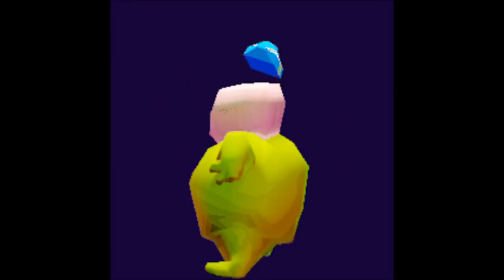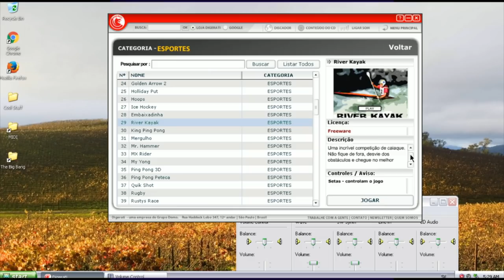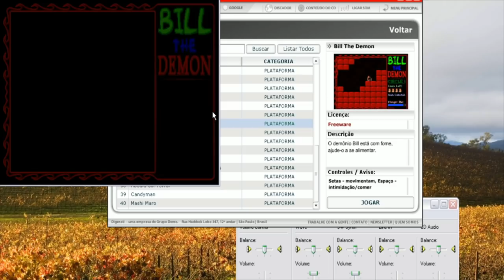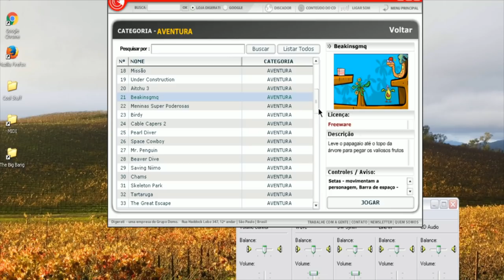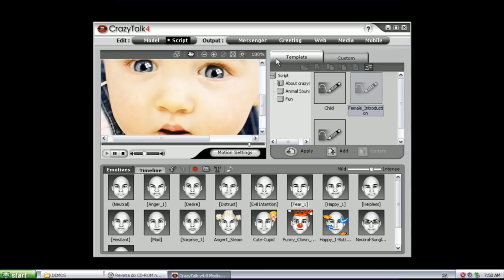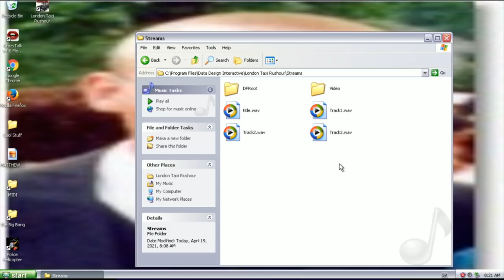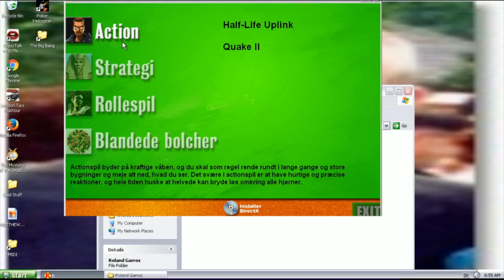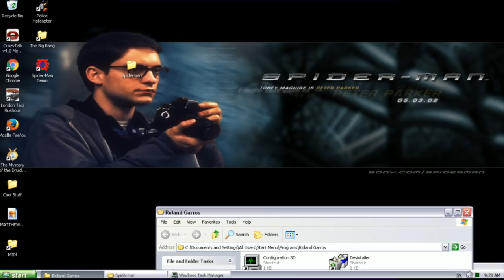[Vinesauce] Joel - Shareware Madness ( Part 14 )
Brazillian box of trash.
Date streamed: 19 Apr , 2021

0:00 Intro
5:06 Mr Hammer
5:16 Ping Pong 3D
5:57 "Punch Out"
16:37 Trampoline Trickz 2
20:35 Hoops
24:49 MX Rider
26:08 River Kayak
28:24 Futebol
31:06 Crab Ball
34:29 Fat Punch
36:59 Doraemon
37:50 Soccer 2
43:39 Pica Pau
46:23 Sonic Mega Collection

48:17 Sonic
54:34 Bojo
56:56 Eminem Mania
57:46 Bill The Demon

59:50 The Kitchen Of Doom

1:00:40 Mr Pig

1:03:13 Mashi Maro

1:05:00 Bomberman CS

1:06:16 Cat Invasion
1:07:21 Gasoline
1:08:05 Hulk
1:09:20 Peanut!!!
1:11:11 Hamster

1:12:43 Harvey
1:13:17 Zap To It
1:15:26 Hungry Bob
1:17:01 Dingle Ball Game
1:18:57 Dancing Queen
1:20:05 Dengue
1:21:47 Dragonball Z Vaders
1:24:14 Heli Attack 2
1:28:09 Skeleton Park
1:29:20 Cheese Hunt
1:30:46 Metropolis Defender
1:31:41 Sonic The Hedgehog
1:35:43 Koala

1:36:25 Harry Potter
1:38:41 Beat The Cheese

1:43:08 Half Life 2
1:46:54 LCD 2001
1:53:12 CrazyTalk 4
1:57:08 The Outer Corridor
2:00:53 London Taxi Rush Hour
2:38:28 Mystery Of The Druids
2:54:18 Spider Man ( Brought to you by Kellogs )

Like the stream? Draw something for the Vinebooru!